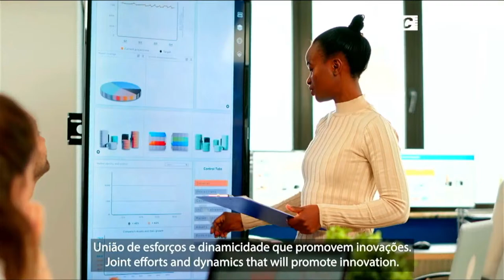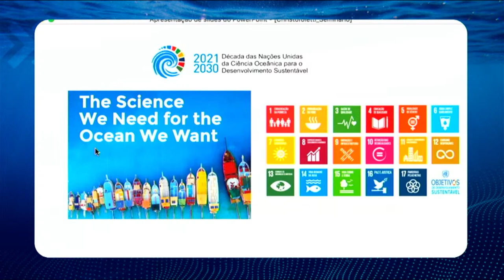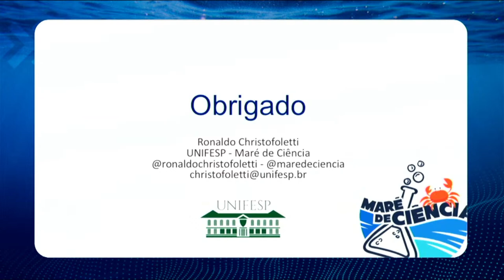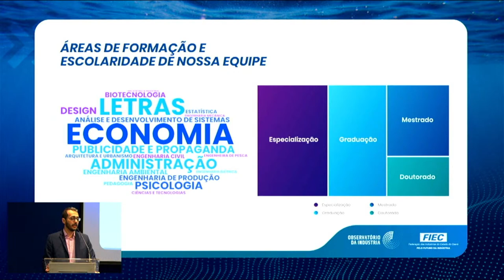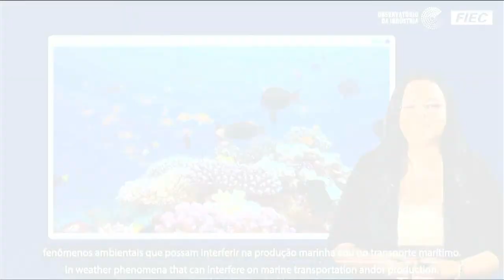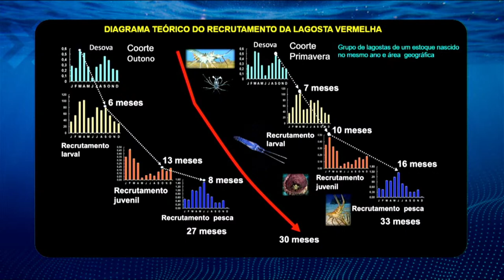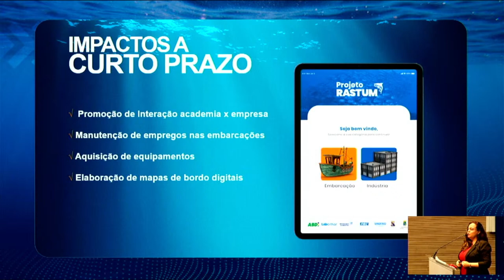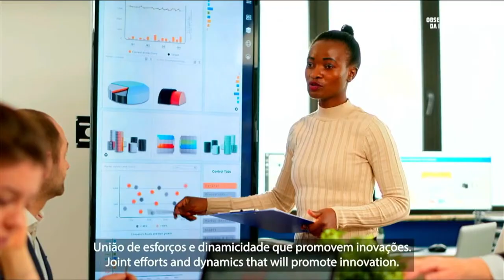The Future of Work and Education in the Decade of Ocean Science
The Industry Observatory, from the Federation of Industry from the State of Ceará (FIEC), is promoting the International Seminar “The Future of Work and Education in the Decade of Ocean Science”.

Discussions include both Brazilian and international cases that helped to contribute towards more productive and sustainable oceans. The event will also share the results of the Project: Professional Profiles For the Future of Industry in Ceará for Oceans Economy, Biotechnology, Construction and Minerals.